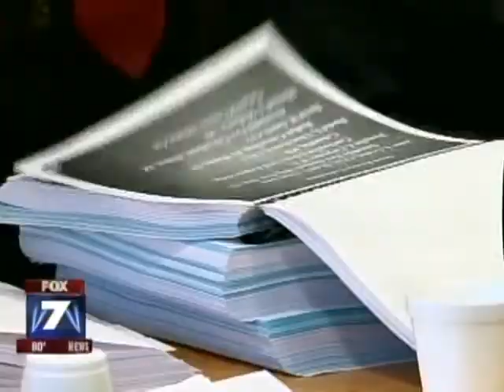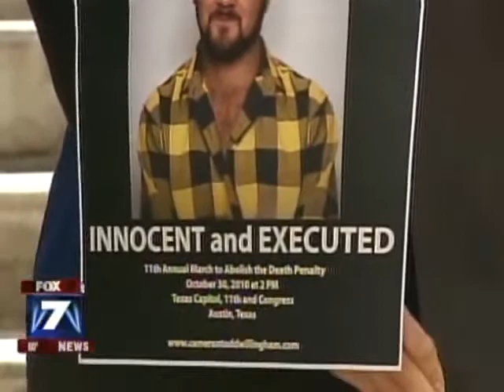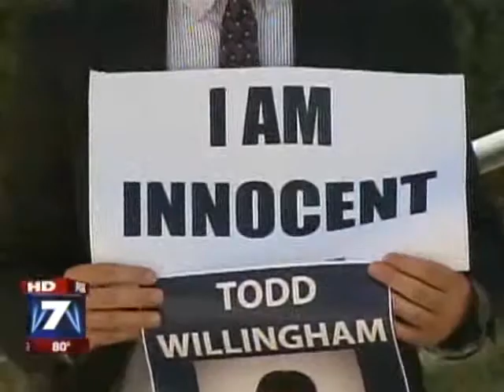Fire Experts Testify at Hearing in Todd Willingham Arson Case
Florida-based fire expert John Lentini ridiculed the findings and testimony of a deputy fire marshal who concluded Todd Willingham set the house fire that killed his 2-year-old daughter and 1-year-old twins. That fire marshal, Manuel Vasquez, has since died.

"The bottom line is all of the evidence is consistent with an accidental fire," Lentini said.

The State Fire Marshal's Office continues to stand behind the arson finding.

Lentini referred to Vasquez as "misinformed" and "totally off the wall" and said his conclusions were "completely without merit, completely unreliable."

Later, Baird seemed to hint at which way he was leaning when he asked fire expert Gerald Hurst, "If we can say it wasn't arson, can we say what it was?"

Hurst replied that he believed the fire was an accident, probably caused by faulty wiring.

San Antonio lawyer Gerry Goldstein also presented evidence that a jailhouse snitch who testified in the original trial that Willingham had confessed later changed his story. Goldstein presented an affidavit showing the informant had recanted. That affidavit had never been part of the case file.